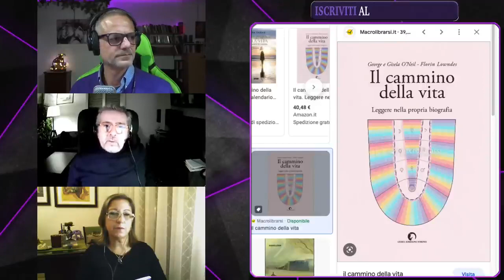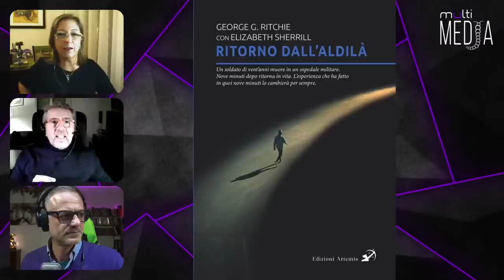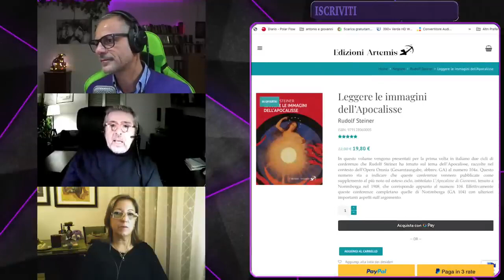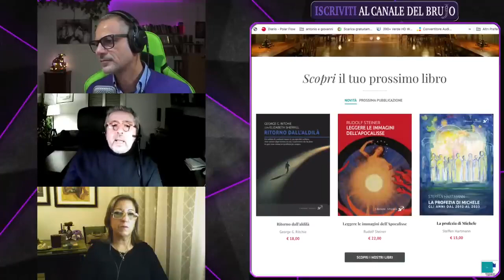RITORNO DALL'ALDILÀ Con Alessandro Benati e Mirella Restuccia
La vera storia di un incredibile viaggio nell’aldilà.
Mentre intorno a lui infuriava la Seconda Guerra mondiale, una giovane recluta di nome George Ritchie lasciava il mondo fisico, per poi farvi ritorno dopo soli pochi minuti, riuscendo a malapena a comprendere che era morto per davvero. Eppure, nel breve spazio tra morte e ritorno in vita, ha potuto sperimentare l’eternità. In questa avvincente storia vera, George Ritchie condivide alcune delle più sorprendenti e dettagliate descrizioni della vita dopo la morte. I suoi incontri con esseri non incarnati, i viaggi attraverso dimensioni del tempo e dello spazio sconosciute e la visione di altri mondi, alcuni tetri e infernali, altri splendenti della gloria celeste. Al centro di tutto, il suo incontro con il Cristo, la Luce del Mondo, che lo ha trasformato per sempre. Quella di George Ritchie è considerata una delle più sorprendenti esperienze di pre-morte mai fatte, che gli ha cambiato per sempre il corso della vita e la concezione dell’aldilà.

George G. Ritchie (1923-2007), è stato un medico, conferenziere e autore molto amato. Presidente dell’Accademia di Medicina Generale di Richmond (Virginia), direttore del Dipartimento di Psichiatria del Towers Hospital e fondatore e presidente dell’Universal Youth Corps, Inc.

Edizioni Artemis è una neonata casa editrice indipendente, fondata nel 2022 con l'intento di portare al pubblico italiano opere non ancora tradotte di Rudolf Steiner, saggi antroposofici di autori italiani e stranieri contemporanei e del passato e testi di spiritualità occidentale che non siano più reperibili. Inoltre, ed è il caso di questo libro, ha una quarta collana - chiamata Nuova Coscienza - con la quale si prefigge di portare alla conoscenza del pubblico tutte quelle esperienze spirituali legate alle NDE (Near Death Experiences), al karma e alla reincarnazione così come all'incontro con gli esseri di natura che a partire dalla seconda metà del XX secolo stanno diventando sempre più frequenti in tutto l'Occidente.
Alessandro Benati, è nato a Bologna dove tuttora vive e lavora. Dopo studi scientifici, liceali e universitari, si occupa di informatica.
Da molti anni studia le opere di Rudolf Steiner e dei Maestri della Tradizione, con particolare interesse per gli aspetti storici, filosofici e scientifici del cosiddetto esoterismo. Da una decina d'anni ha iniziato a tenere conferenze, corsi e seminari divulgativi sui temi fondamentali dell’Antroposofia e sull’Esoterismo. Ha pubblicato alcuni saggi su antroposofia ed esoterismo. Dal 2022 ha dato vita alla Edizioni Artemis, casa editrice indipendente che pubblica prevalentemente saggistica su spiritualità occidentale e antroposofia.